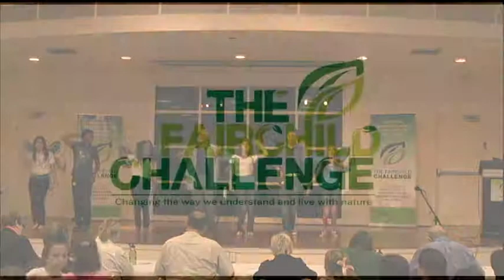Redland Middle School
"Miami Blues"